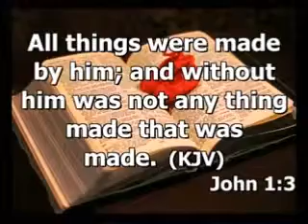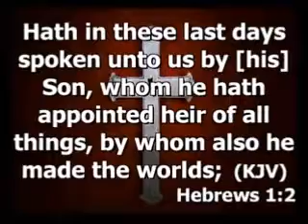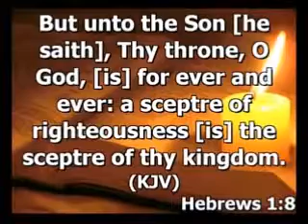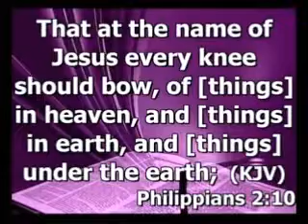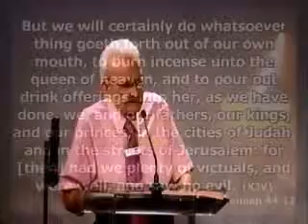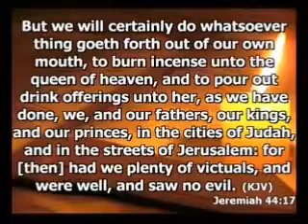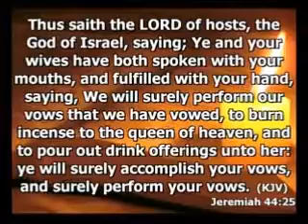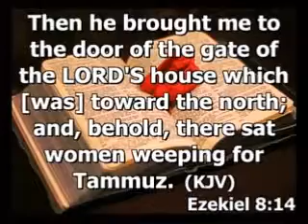The King of the Universe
Pastor Taylor At Phoenix Central Church